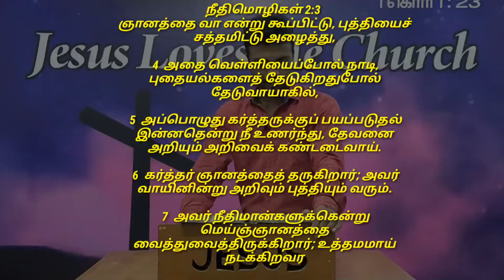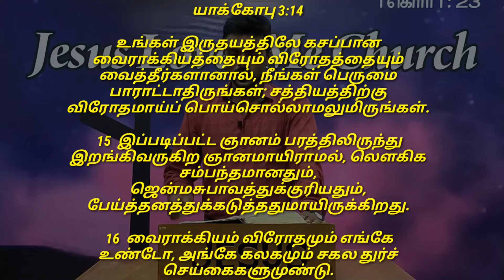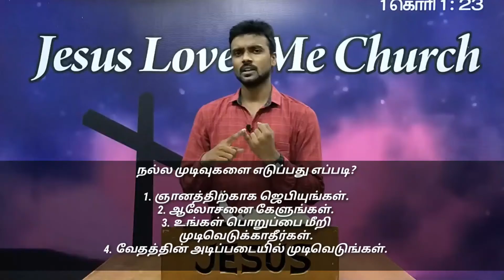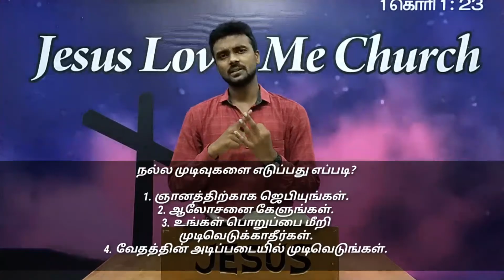நல்ல முடிவுகளை எடுப்பது எப்படி? How to make Good Decision?|Tamil Christian Message|Ps.Dinesh kumar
நம்முடைய வாழ்க்கையில் முக்கியமான காரியங்களில் நல்ல முடிவுகளை எடுப்பது எப்படி? இந்தச் செய்தியில் நல்ல முடிவு எடுக்க 4 வழிமுறைகளை வேதத்தின் அடிப்படையில் விளக்கியுள்ளேன் கேட்டு பயனடையுங்கள்!